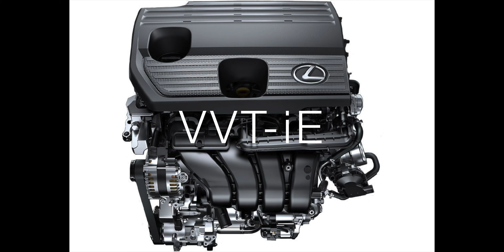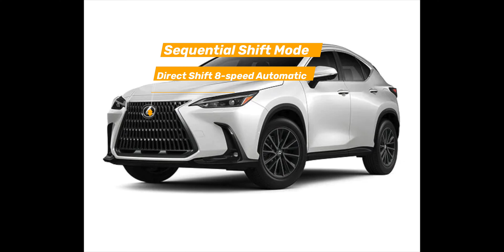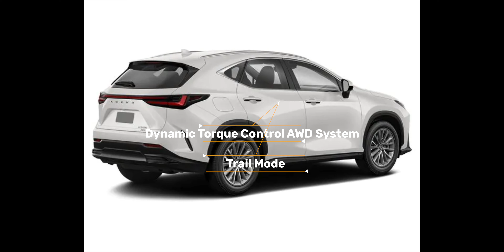2023 LEXUS NX250 AWD, EXTERIOR, INTERIOR, ENGIN ,PERFORMANCE, CHASSIS, BODY.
2023 LEXUS NX250 AWD,  EXTERIOR, INTERIOR, ENGIN ,PERFORMANCE, CHASSIS, BODY.